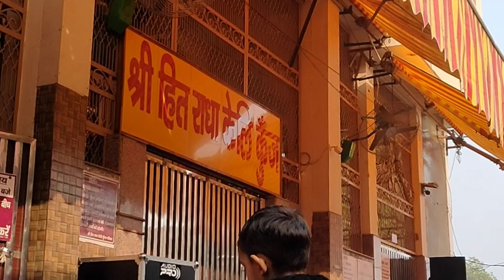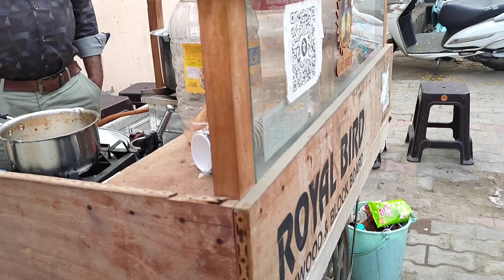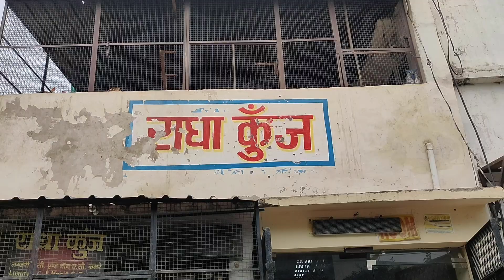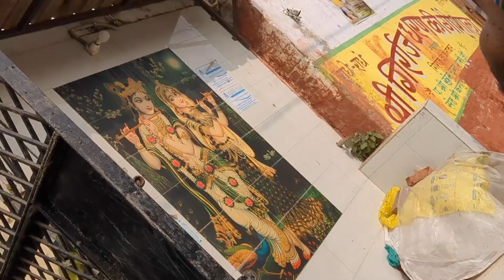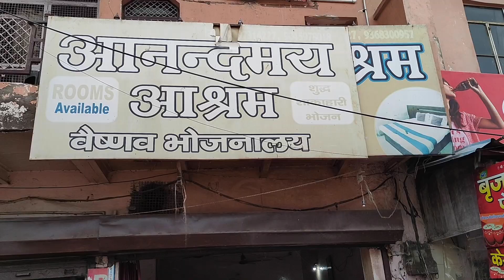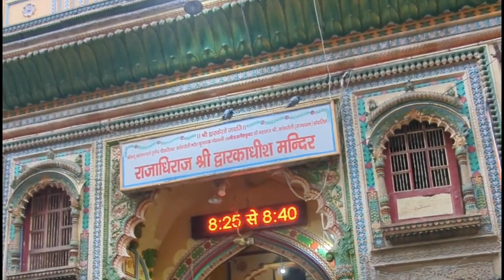मथुरा व्लॉग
We are the Kinky Couple of Kolkata ...